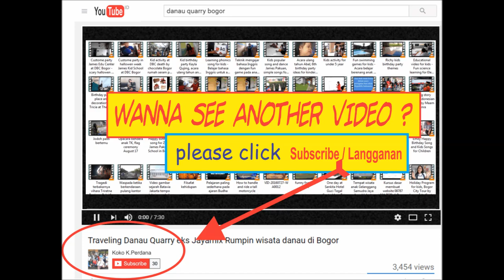A little kid birthday party decoration - Orlin Callysta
Kali ini Orlin Callysta merayaan ulang tahun nya di umur 3 tahun.

susunan acara ulang tahun anak anak
dekorasi ultah anak murah
snack ultah anak
susunan acara ulang tahun anak usia 1 tahun
acara ulang tahun anak 3 tahun
pesta ultah anak 1 tahun
dekorasi ultah anak di rumah